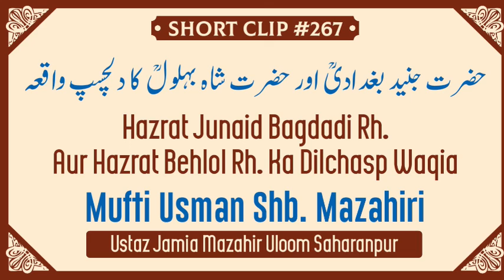Hz. Junaid bagdadi Aur Hz. Shah Behlol Rh. Ka Dilchasp Waqia-Mufti Usman Sahab Mazahiri D.B.